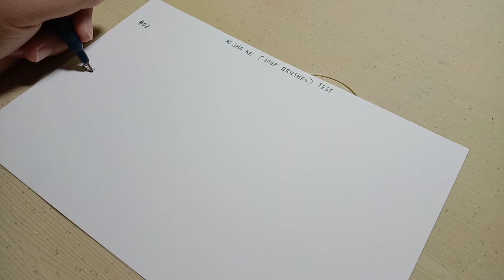Affordable Nylon Hair Mop Brushes from Shopee | Art Supply Review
Hi everyone! I recently bought these Nylon Hair Mop Watercolor Brushes from Shopee PH specifically from thr shop, seamiart.ph! We're going to do a review video for these brushes, today! Enjoy!

Earl's Art

don't mind these tags:
watercolor gel nails, m&g watercolor